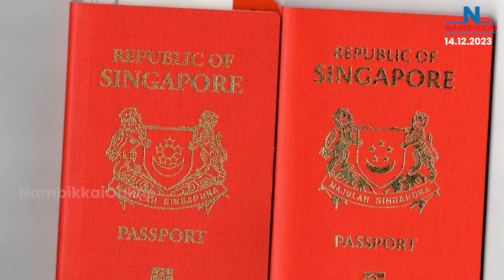Nambikkai Headlines | Noon 1 PM | 14-12-2023 | Nambikkai Online | நம்பிக்கை விறுவிறு செய்திகள்